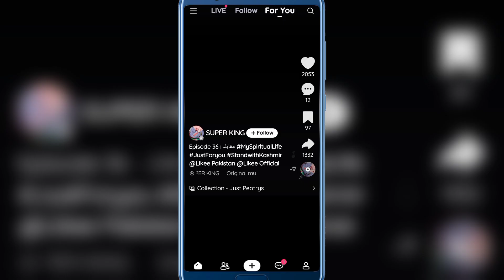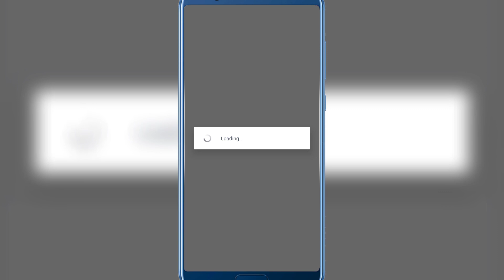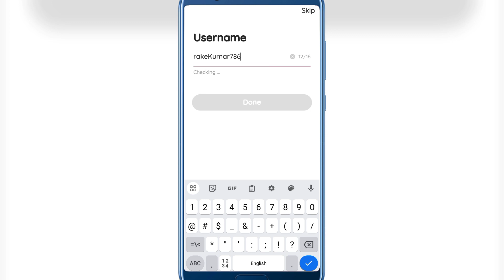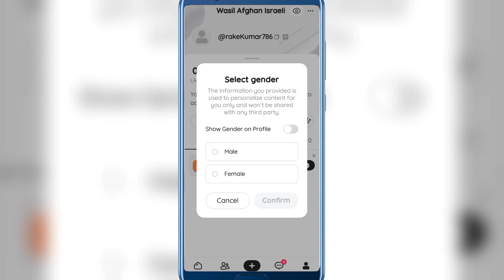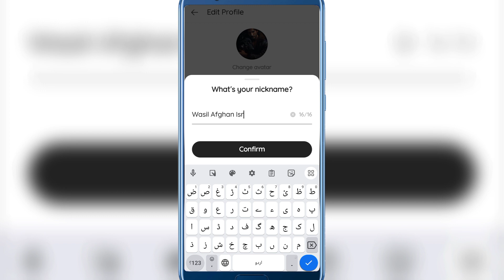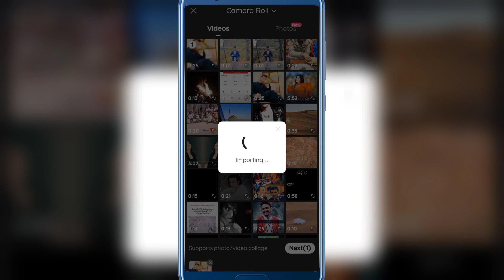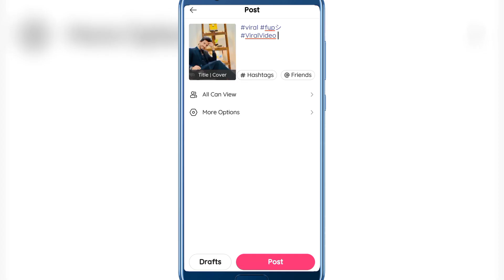Likee Account Kaise Banye | Likee Id Bananai Ka tarika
Today in this video im going to show you how to create likee Account | Likee Account Kaise Banaye | Likee Account 2024

1.RK Tech
2.how to create likee account
3.how to make likee account
4.likee account create
5.likee account kivabe khulbo
6.how to create likee account 2024
7.how to create account on likee
8.likee app
9.create likee app account
10.how to create likee app account
11.how to create likee id
12.Likee account
13.How to create likee account
14.Likee ka id kaise banaen
15.How to make likee account
16.Make likee account
17.Make likee id